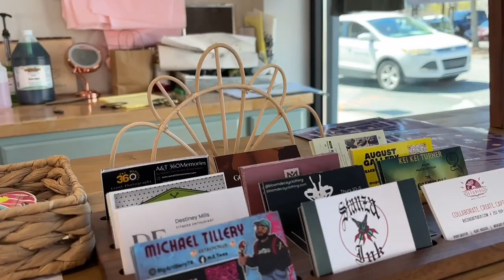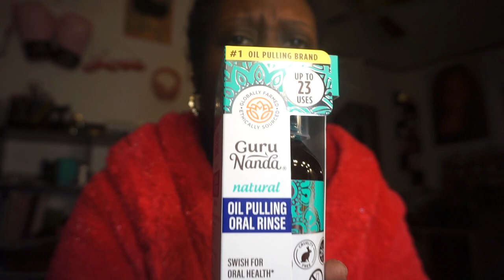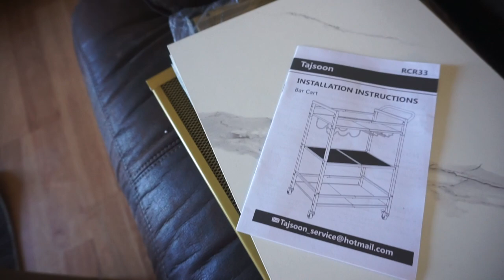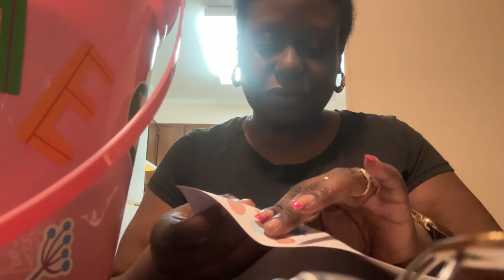Vlog : Endoscopy | I Got A Bar Cart | New Shoe Storage | The Holistic Shop